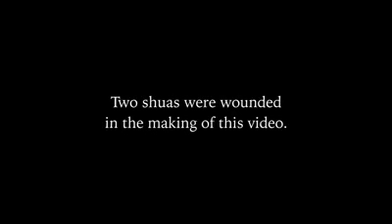Wanlov The Kubolor - My Toto (Valentine Sex)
The ghanian artiste, Wanlov The Kubolor - My Toto (Valentine Sex)